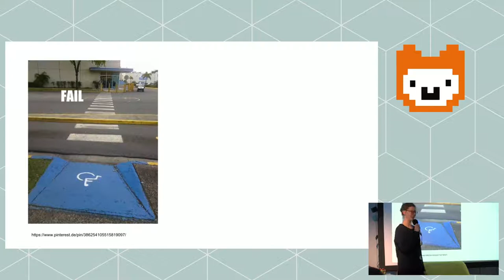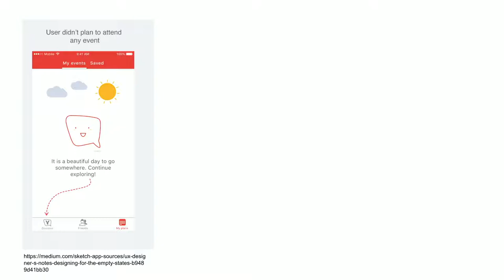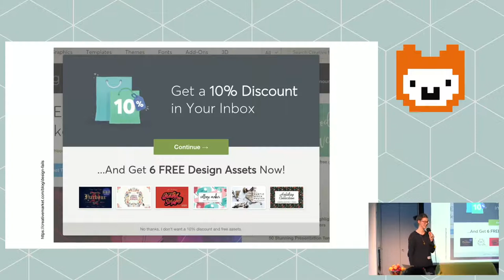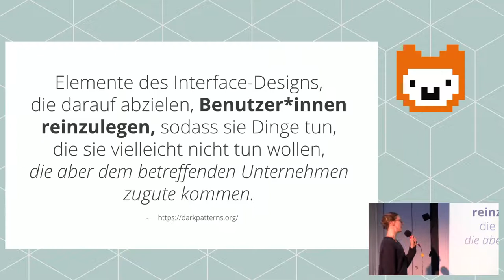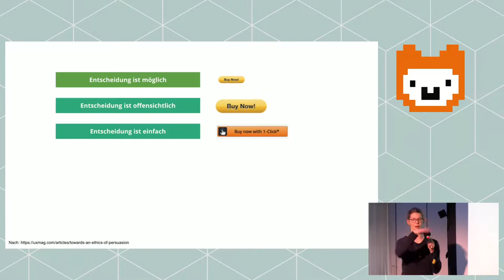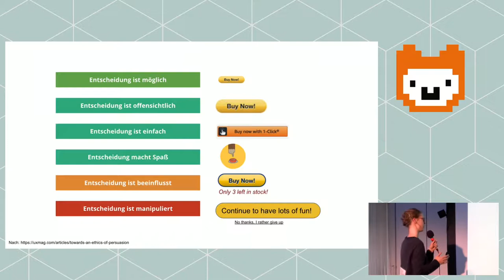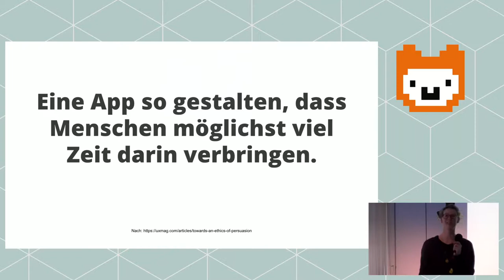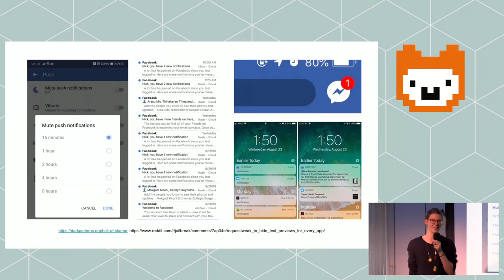Dark Patterns - Lena (Lightning Talk Jugend hackt in Ulm 2018)